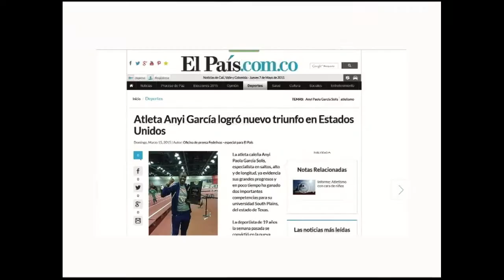Alliance Testimonio Angie Corto 33 segundos